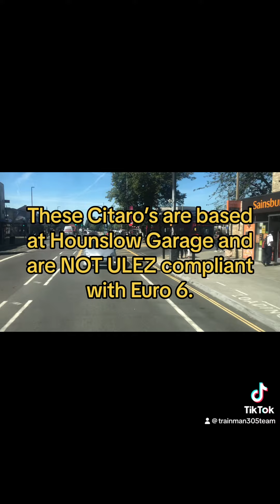Last RATP Group Mercedes Benz O530 Citaro’s